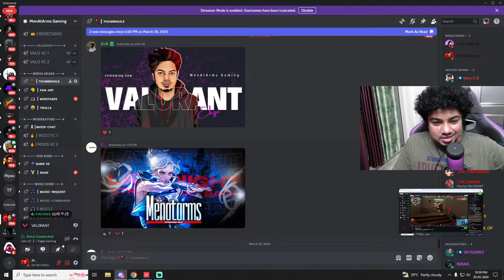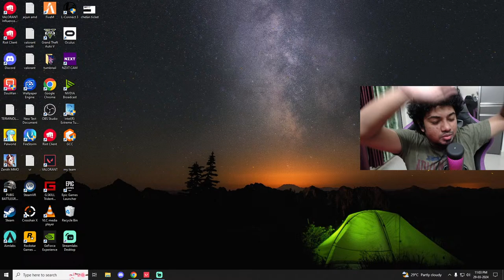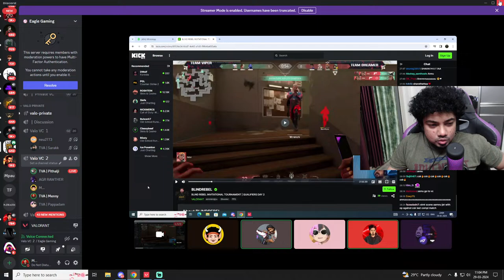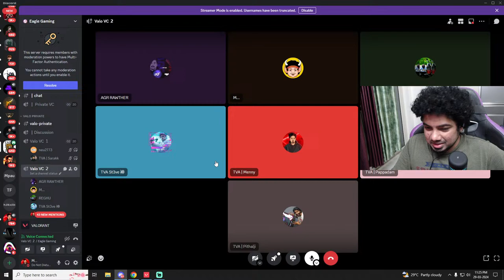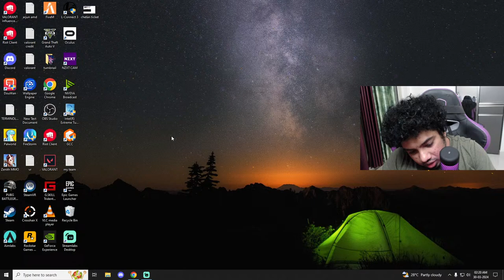Late Night Valorant Live!! | TVA Marshal Menny |18+ stream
Join Membership

🖥  PC Specifications -

Processor        :  Intel® Core™ i9-13900K Processor
Graphic Card   : ZOTAC GAMING GeForce RTX 4090 AMP Extreme AIRO
Motherboard   : Gigabyte Z790 AORUS ELITE AX DDR5 ATX
RAM                 : G.Skill Trident Z5 RGB Series (Intel XMP) 32GB (2 x 16GB)
CPU Cooler     :  Nzxt Kraken Elite 360
Monitor            : ZOWIE XL2566K TN 360Hz DyAc⁺™ 24.5 Inch

Gaming Gears -

Mouse (Main)    :Death Adder V3 Pro, Razer Viper v2 Pro
Mousepad          : BenQ Zowie G-SR-SE- Esports Gaming Mouse Pad
Headset              : Logitech Gpro x, Logitech g733 wireless,beyerdynamic dt 990 pro,ASTRO Gaming A50 Wireless On Ear Headphone         :Astro a 50, Logitech g733, Logitech g pro x, beyerdynamic dt 990 pro
IEMS                    : Truthear Zero blue,  7HZ x Crinacle Zero: 2
Keyboard            :Razer Huntsman V2 Tenkeyless Mechanical Gaming Keyboard red switch
MIC                      :Hyper X quadcast
Audio Interface  : FiiO E10K USB DAC Headphone Amplifier
Web Cam            : StreamCam,Sony ZV-E10

About Me -

Name           : Atul Jayadev
Proffession : Web Developer ,Streamer,
Residency    : Kerala Trivandrum